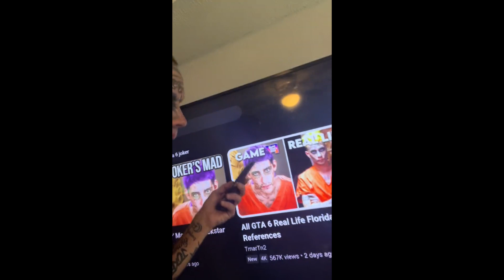Who Is The GTA 6 Florida Joker?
Hello there, hope you are all doing great.

So, today I wanna talk about the Florida Joker situation. For those that live under a rock and don't know, this guy is DEMANDING that Rockstar pay him 2 mill just because they based a character on his likeness.

I think he should be glad that they put him there, at least now is getting some attention, and not precisely for being the clown that he tries to be as usual.